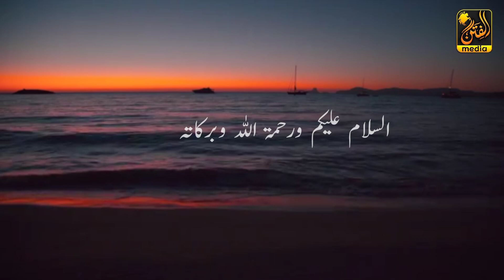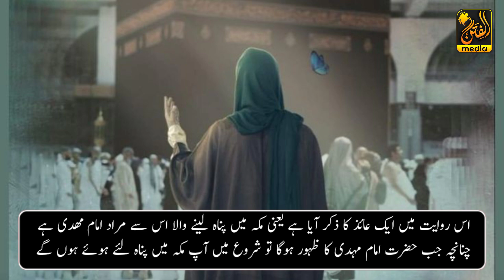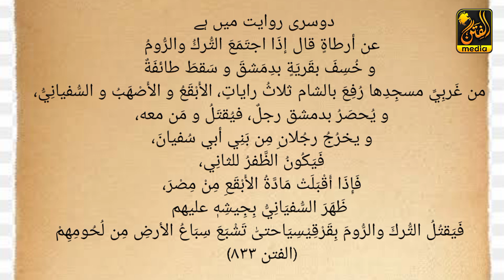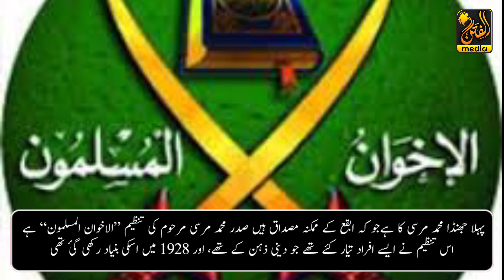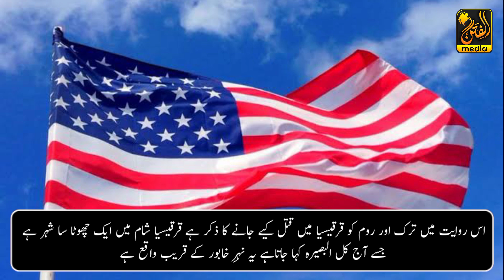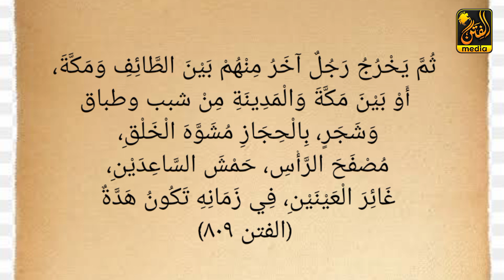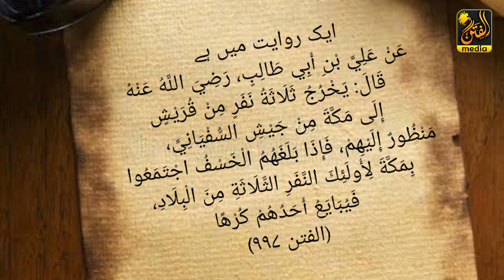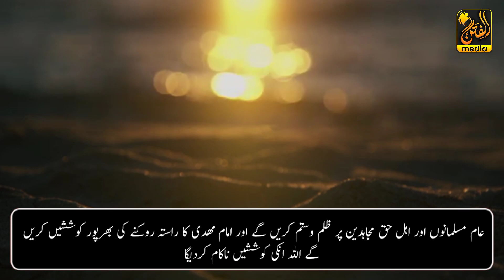Fitnah Sufyani | Sufianis of Egypt and Hijaz | Part 3 | Imam Mahdi Arrival Sign | Al Fitan Media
Fitna Sufyani | Part 3 | Sufianis of Egypt and Hijaz |Big Sign Of Imam Mahdi Arrival| Al Fitan Media

Taital: Fitna Sufyani Part 3 Sign Of Imam Mahdi
Mudarris : Mufti Abu Usman Khan
Vedio: Abu Dujana
Lebal : Al Fitan Media

About Us:
Al Fitan Media is warking on information about the signs of resurrection,Predictions of Imam Mahdi, and Dajjal and hazrat Easa,the conspiracies of the enemies of Islam, and the wars and conquests of the last days and the complete domination of Islam,Please share our informative videos and make sure to like and comment for any details, contac my instagram.

I'm on Instagram as @al_fitan_media. Install the app to follow my photos and videos.

Best
imam mehdi ka zahoor ki nishaniyan, mehdi, imam mehdi ka zahoor in urdu, imam mehdi ki nishaniyan, imam mehdi ki paidaish, imam mahdi story, imam mehdi ka zahoor kab hoga, imam mahdi in islam,3 big signs of imam mahdi,fitna sufyani and imam mahdi,